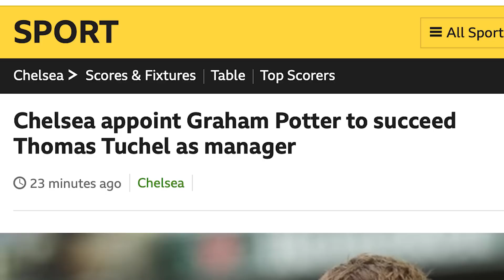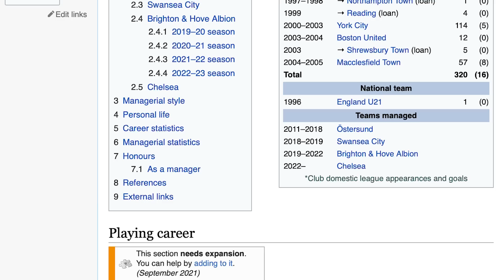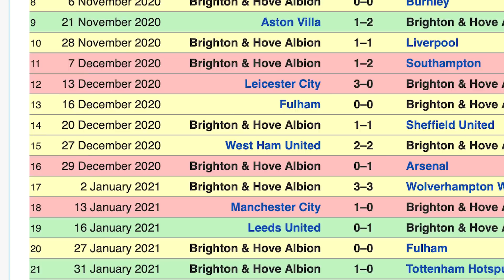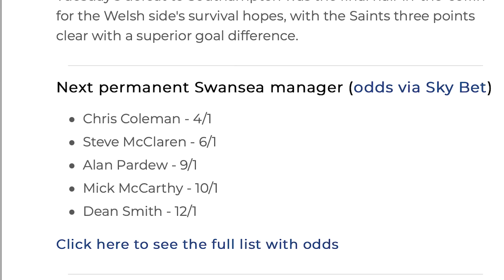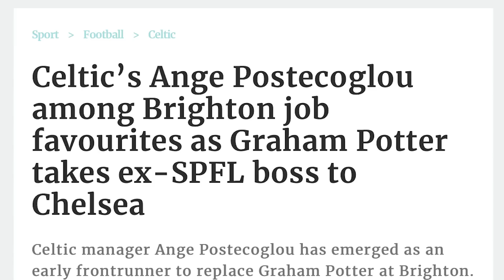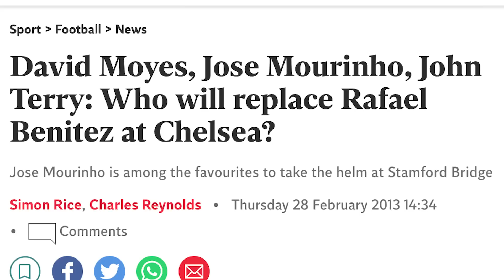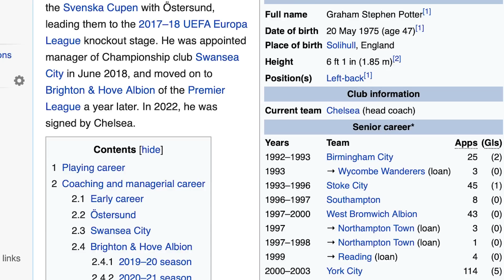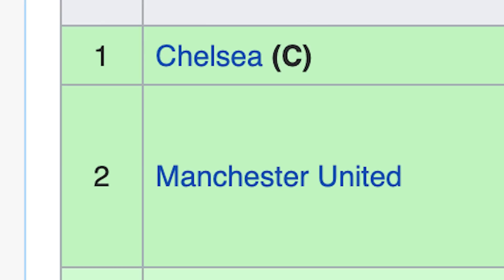Graham Potter To CHELSEA Is TERRIBLE.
The Irish Guy takes a look at Chelsea choosing to appoint Graham Potter.